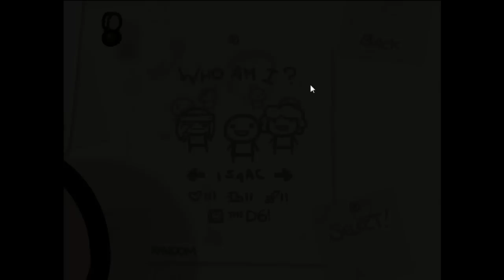Let's Play - The Binding of Isaac - Episode 864 [Abhor]